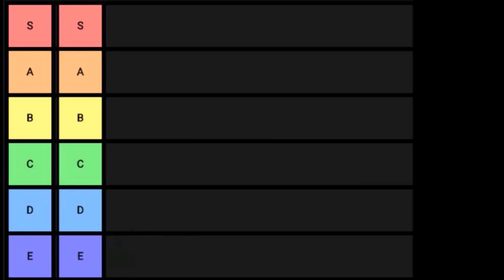All of My Imaginators Ranked From Worst to Best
Greetings fellow Portal Masters and welcome to the next ranking video! Throughout my 6+ years of playing/recording Skylander content, I've made a handful of unique Skylanders. Today, I'm luckily gonna rank them all, even the ones you've helped create. Can I not be biased? Probably.

As always, this is my personal list, you can't get mad at me! But, leave your opinions in the comments below as long as they are respectful.

Crash Rowsell
A1B 0P3